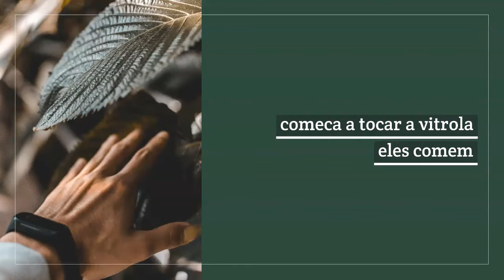os boxtrolls filme